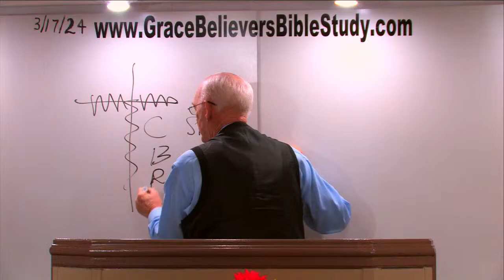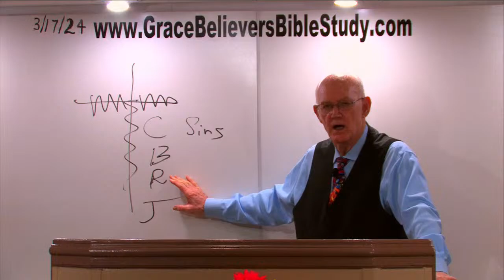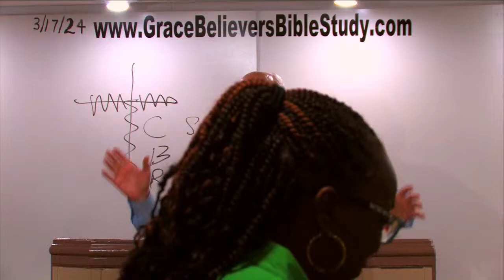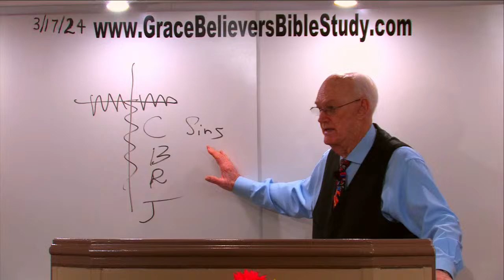GBBS Church with Pastor Byron Wiggins, "For Christ's Sake"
Grace Believers Bible Study Church with Pastor Byron Wiggins "For Christ's Sake"